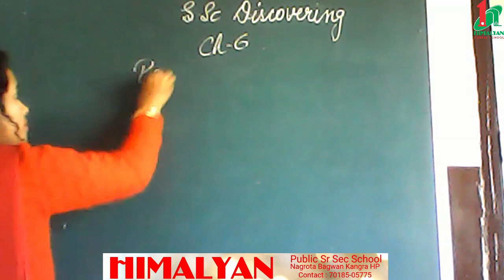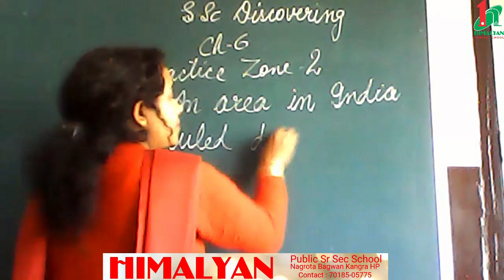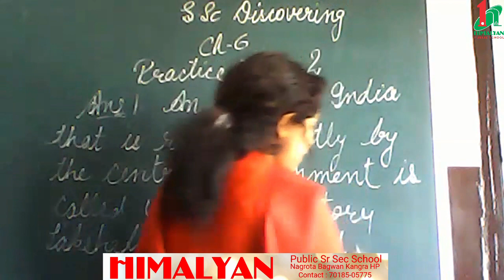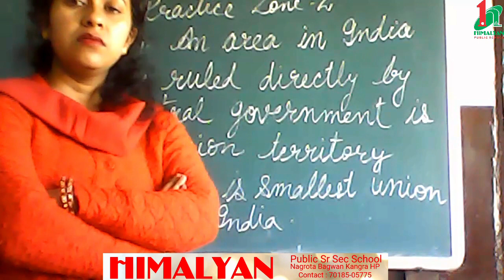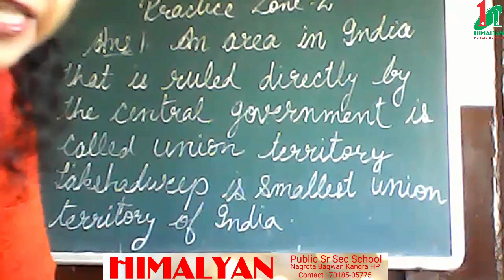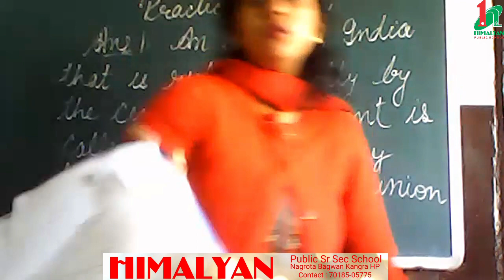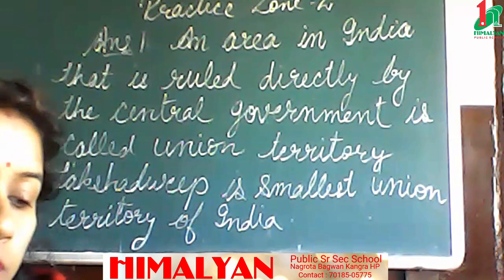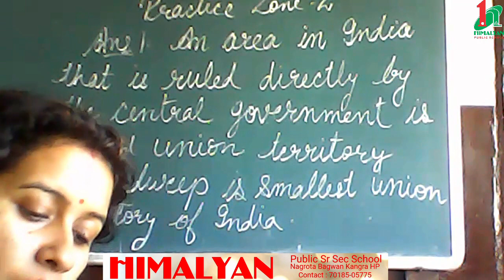Subject-Social Science Class-3rd Chapter- 6 India and its states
Practice zone 2